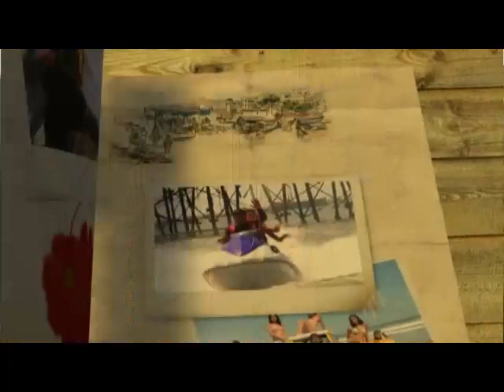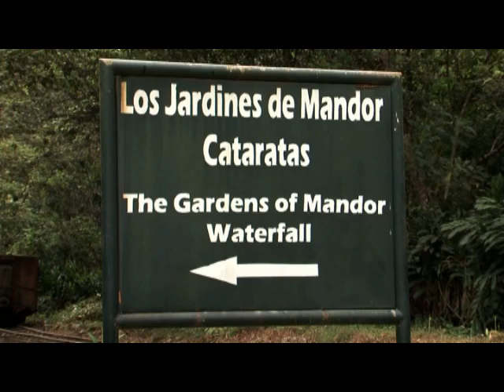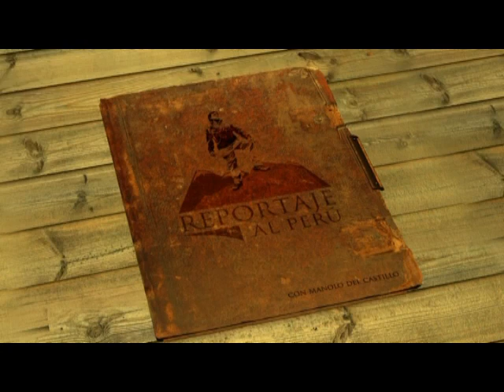Reportaje al Perú: MACHUPICCHU, maravilla de los incas- cap 3